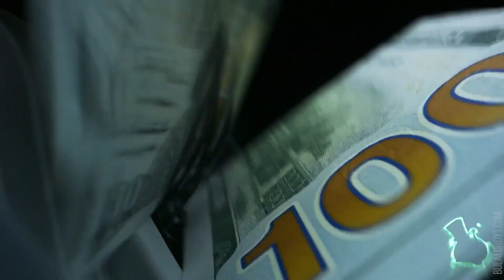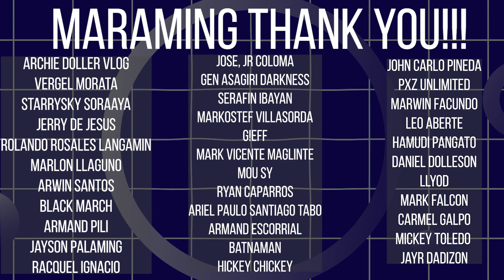The Rise and Fall - Twisted Metal Franchise